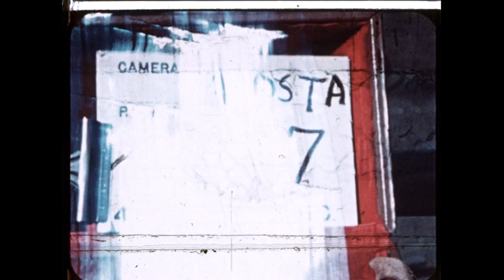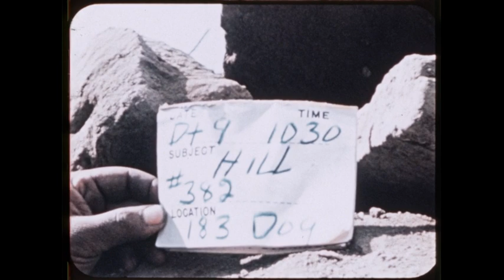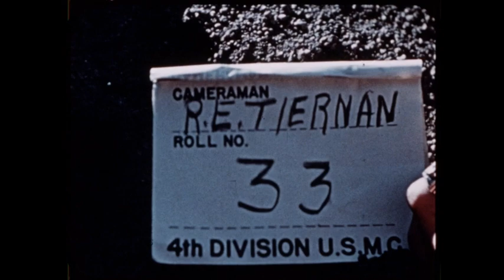Iwo Jima Front Lines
4th Division, Recon Patrol on Iwo Jima (map reference 184). Marines on the front lines, in the trenches, and taking Hill #382. Tanks, grenades, Mt. Suribachi, and causalities are shown.